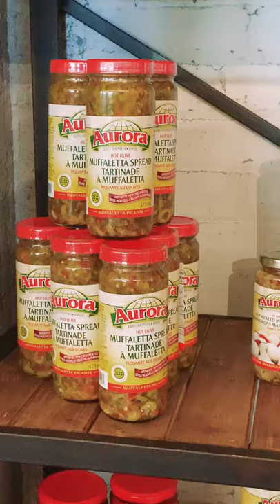The Junket - Aurora Importing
Earlier this month, Donny and I headed to Pranzo Canadese, hosted by Aurora Importing. It was an event to celebrate Italian Heritage Month while sampling and learning about Aurora products.

Here are some highlights from the event:

Julia Suppa is a multi-platform media professional: television producer and host, writer, blogger and now, vlogger.

An extension of simplysuppa.com, this page will continue to share compelling and relatable stories and segments to viewers, offering simple and tested DIY ideas, recipes, tutorials, and product reviews.